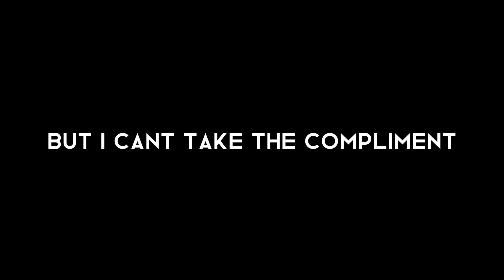Why is this so true